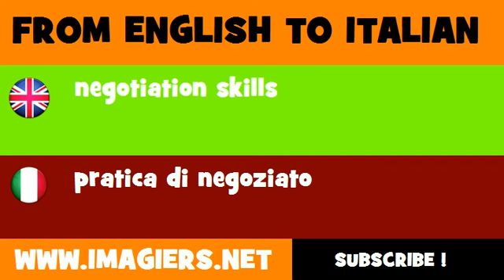FROM ENGLISH TO ITALIAN = negotiation skills